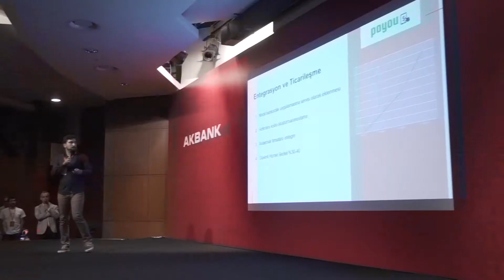Akbank - Hackathon 2017